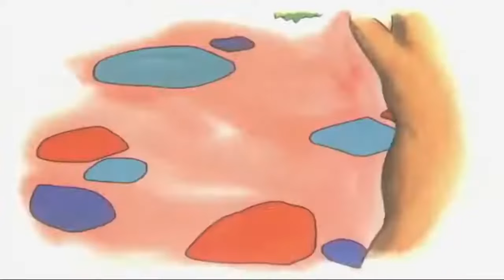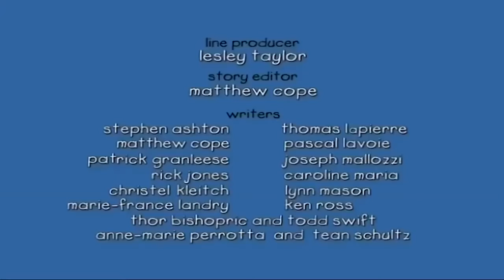Oblutak ne može spavati | Oblutak na Hrvatskom | Caillou